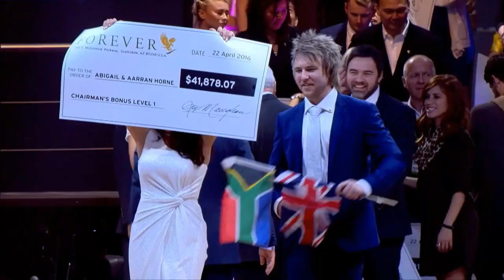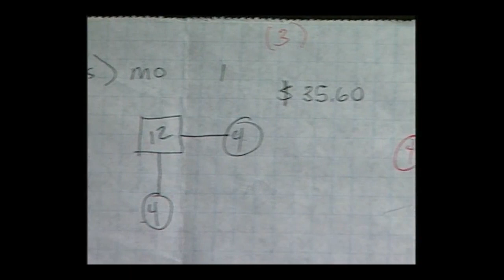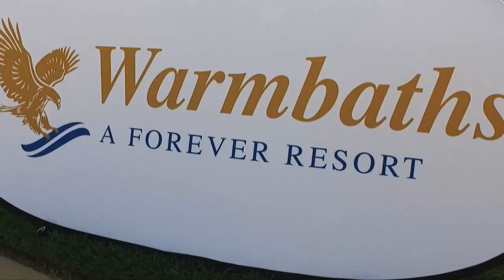Завершальне відео | День Успіху 28.01.2023